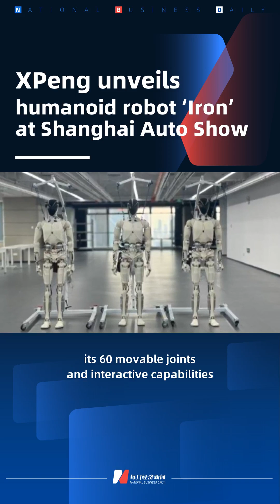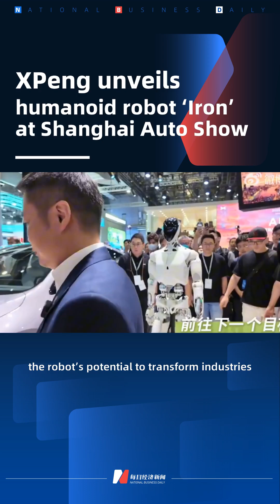XPeng unveils humanoidrobot ‘Iron’ at Shanghai Auto Show: glimpse into future of mobility, robotics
XPeng Motors’ Chairman and CEO, He Xiaopeng, made waves at the 2025 Shanghai Auto Show by introducing two groundbreaking innovations, the flagship XPeng P7+ Max Long-Range Edition, priced at 208,800 yuan and the IRON humanoid robot. Standing at an impressive 178 cm, IRON dazzled audiences with its 60 movable joints and interactive capabilities, including waving, fist-bumping, and giving a thumbs-up.